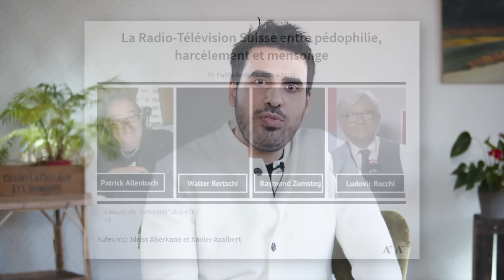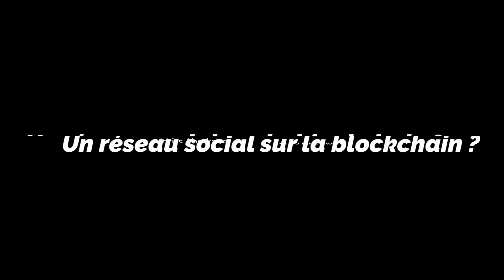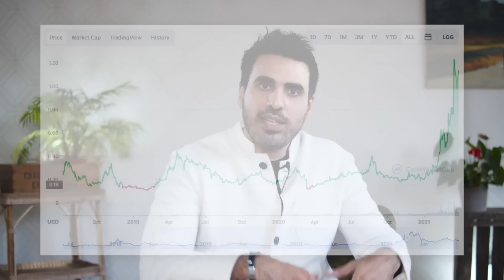Nous devons nous organiser | IDRISS ABERKANE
Bonjour à tous, aujourd'hui je vous propose une vidéo sur l'organisation.

écrivez-moi à
si vous êtes informaticien compétent sous Godot ou Brave ou artiste sous Blender

SOMMAIRE :
00:00:00 : Introduction
00:08:26 : L’importance de s’organiser
00:11:47 : Un réseau social sur la Blockchain
00:32:31 : Conclusion

⚠️ Mon seul compte Télégram est @aberkaneidriss, mais je n'y suis quasiment jamais. Si vous voyez des comptes qui se font passer pour moi merci de les signaler. Je ne vous proposerai jamais de conseil ou de demande d'investissement par téléphone, e-mail ou tout autre canal – si vous êtes témoin de telles pratiques par des escrocs merci également de les signaler et de m'en informer par mail à .